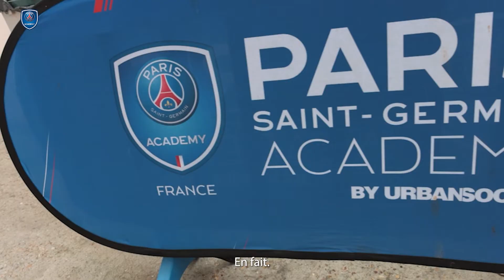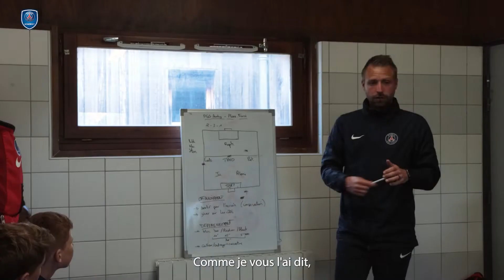Les Yeux Rouges Et Bleus - Episode 1 🔴🔵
L'Episode 1 des Yeux Rouges et Bleus vous emmène en immersion dans les coulisses de la préparation de la Team France PSG Academy pour la World Cup 2022.